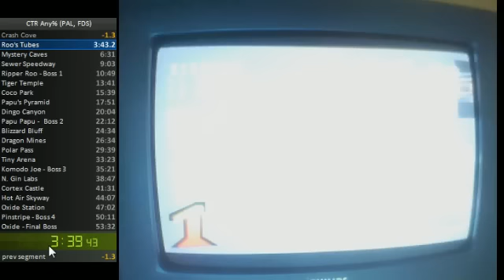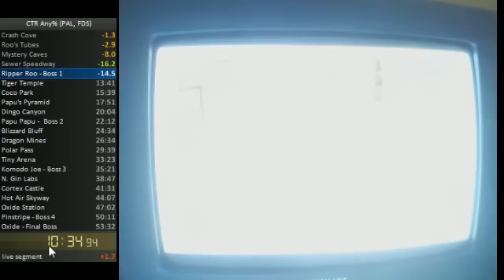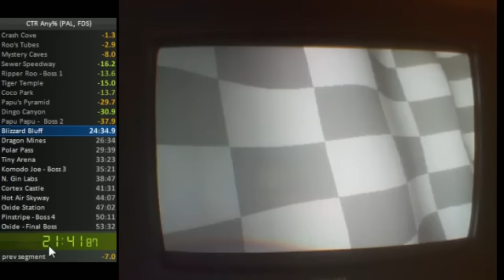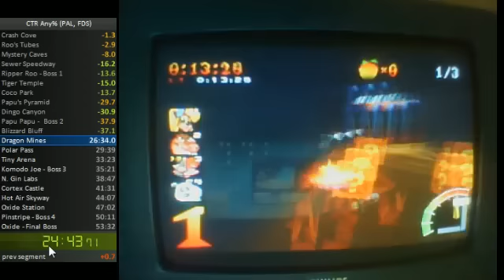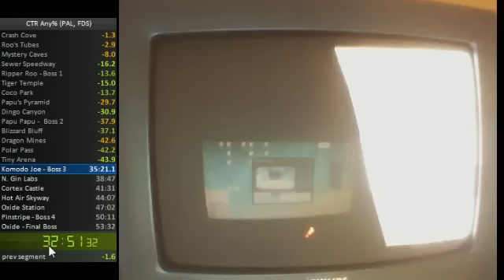CTR Any% 53:04 (PAL, FDS)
the time starts 9 seconds earlier than the timer -- Watch live